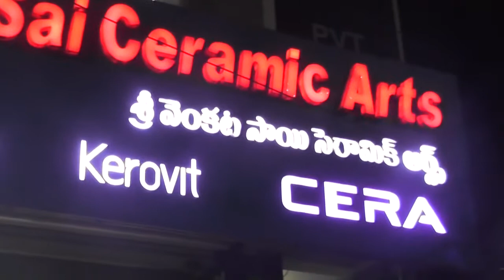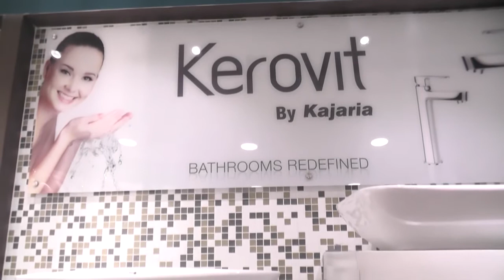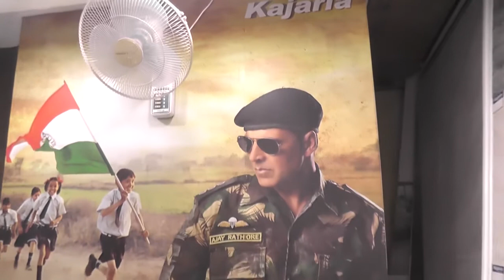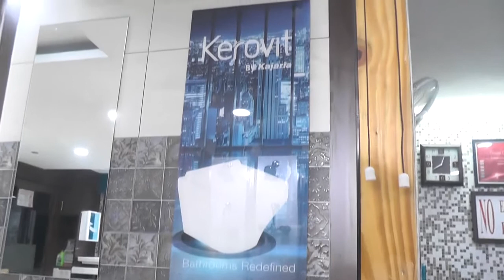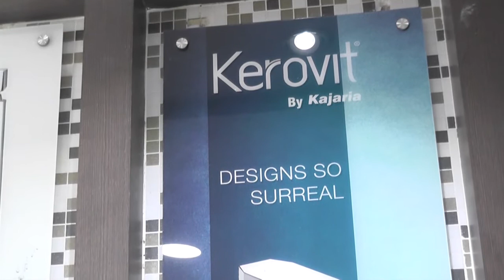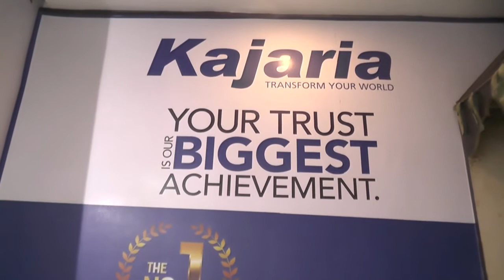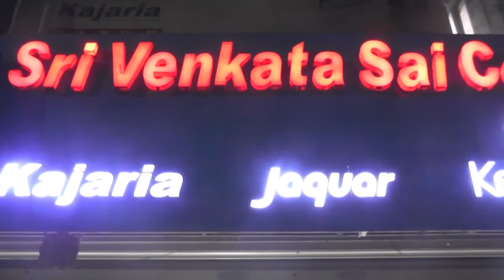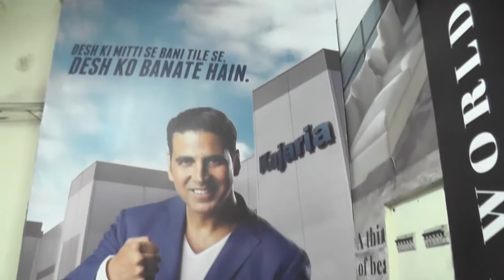Sri venkata sai ceramics/jubileehills/hyderabad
sri venkata sai ceramics